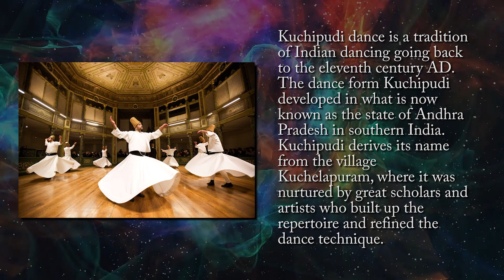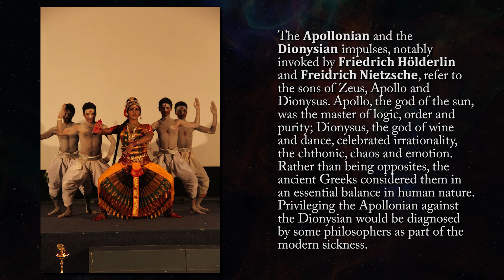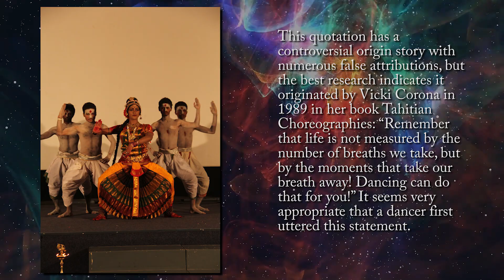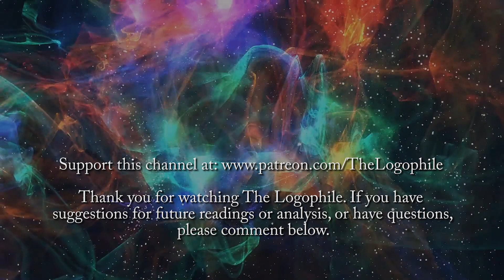THE LOGOPHILE ANNOTATED PODCAST #2, FT. CHOREOGRAPHER HALEEM KHAN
This is the second in hopefully a long-running podcast series with authors, teachers, humorists, artists and interesting people that embrace the language arts. Fellow YouTube creators are especially welcome.
Today's podcast features an interview with Haleem Khan, internationally renowned dancer, film star and choreographer.
TECHNICAL SPECS
Our Recording Studio:
MICROPHONE:
• MXL BCD-1 with DAC (Focusrite Scarlett 2i2)
• Tonor Microphone Isolation Shield
• RØDE Shotgun Mic
HEADPHONES:
• Sennheiser HD 280 Pro
SOFTWARE:
• Adobe Premiere for Video Editing

Computer:
• ASUS ROG Maximus X Hero (Wi-Fi AC) motherboard
• Intel 8086k at 5.3ghz
• 32gb gskill ddr4 ram
• 500gb Samsung 950 evo m.2 ssd
• Evga 1080ti graphics card
• Evga 1200 watt power supply
• Open loop water cooling for CPU and GPU with 2 480mm radiators.
• Tower 900 snow edition case
• 11 Corsair ml120 fans